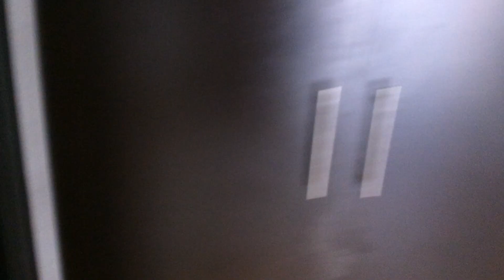Apartaestudio en Arriendo en Cedritos - V-479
Apartaestudio en Arriendo en Cedritos, cuenta con 55 mts, sala comedor en un solo ambiente con balcón, una alcoba con closet, un baño con calentador gas, cocina integral a gas, Zona de ropas, pisos en madera laminada, encortinado con romanas, Iluminado, en septimo piso con ascensor, con garaje cubierto sencillo mas deposito adicional cuenta con gimnasio, sauna y turco, vista panorámica, con excelente ubicación vías de acceso por la Carrera Quince, Av diecinueve y Calle Ciento cuarenta y siete.